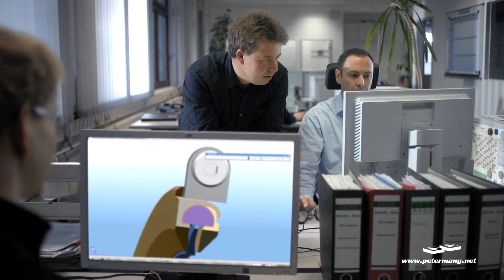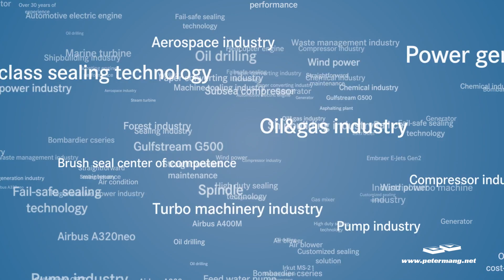MTU Aero Engines AG - Bürstendichtung Imagefilm